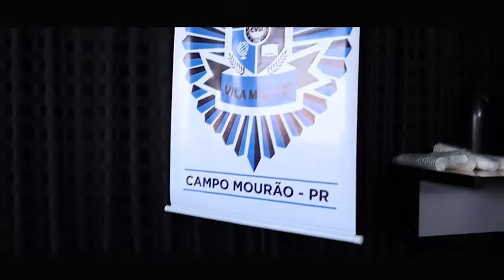Matrículas abertas para o Colégio da Vila Militar Unicampo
Estão abertas as matrículas para o Colégio Vila Militar Unicampo. Os interessados poderão entrar em contato pelo telefone 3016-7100 ou se preferirem, marcar uma visita e conhecer as estruturas da Faculdade Unicampo que será a sede do Colégio.
A mais nova Unidade de Ensino atuará nos moldes do Colégio Vila Militar, que foi criado em 2018, em Curitiba. Com uma estrutura organizacional com professores civis e militares, o Colégio oferecerá o Ensino Fundamental II, 6º ao 9º anos e 1º ano do Ensino médio. As bases de ensino serão a disciplina, a responsabilidade e a hierarquia. Em Curitiba, depois de apenas um ano de funcionamento, o Colégio Vila Militar comemorou bons resultados em diversos exames e avaliações estaduais e nacionais.
O Colégio da Vila Militar conta hoje com sete unidades, sendo elas, Curitiba (duas unidades), Paranaguá, Francisco Beltrão, Maringá, Ponta Grossa e em Campo Mourão.
A missão do Colégio da Vila Militar é promover a educação; educar para transformar informações em conhecimento e educar para a vida. E a visão é de valorizar as potencialidades individuais do educando, fundamentando-as em princípios de disciplina, de respeito, de dignidade e ética.
Os valores do novo colégio são: desenvolver processos do novo com responsabilidade; desenvolver atitudes deontológicas que se alicerçam na ética, na moral, na disciplina, no respeito ao próximo e no relacionamento humano e de desenvolver talentos humanos que os integrem às mais modernas tecnologias.
A dualidade militar/civil é um dos diferenciais da direção do Colégio, sendo representada pelo Subtenente Mauro Fernandes de Souza, Diretor-Comandante e pela professora Andrea Avelar, Diretora Pedagógica.
 A Diretora Pedagógica Andrea Avelar falou sobre a expectativa e diferenciais do Colégio da Vila Militar Unicampo na cidade - “Há algum tempo Campo Mourão está pronta para receber uma Instituição de Ensino de Educação Básica com o gabarito do Colégio Vila Militar Unicampo, só faltava alguém empreendedor para ‘fazer acontecer’ e agora acontece. A Unicampo, mais uma vez, sai à frente lançando um Colégio com as regras, disciplina, educação e orientação nunca antes vistos nesta cidade, pois nos empenharemos em orientar, direcionar, ensinar/educar e estimular o senso crítico do aluno para que ele seja um cidadão formador de opinião e responsável pelo futuro de nosso País. Sabemos que o respeito é ensinado em casa, porém a escola é o maior influenciador de formação de personalidade, assim sendo, é nisso que investiremos na formação pessoal e respeitosa de nossos futuros alunos, os quais, em breve, serão os alicerces de nossa sociedade.